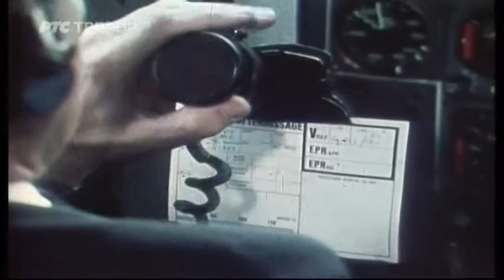Indirekt - Čovek sa pedometrom (Dragan Veselinović)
Apstrakt: INDIREKT,ČOVEK SA PEDOMETROM,DOKUMENTARNI FILM KOJI JE PREDSTAVLJAO TV BEOGRAD NA INTERNACIONALNOM FESTIVALU SPORTSKOG FILMA U PORTOROŽU
- AUTORI FILMA SU LJUBOMIR VUJISIĆ,MILOMIR JASNIĆ,VUJADIN VUJOVIĆ I NATALIJA CVIJIĆ
- JUNAK FILMA JE KAPETAN JAT-A DRAGAN VESELINOVIĆ,SNIMLJEN U RAZNIM SITUACIJAMA,U TERETANI KAKO VEŽBA,PLIVA U DUBAIJU,ŠETA KINESKIM ZIDOM,SKIJA NA VODI,TRČI PARKOVIMA,PARIZA,VOZI BICIKL U PEKINGU
- DUŠAN U KABINI JAT-OVOG AVIONA,AVION UZLEĆE,SLETANJE,PISTA,SA DECOM ŠETA
- LJUBOMIR VUJISIĆ RAZGOVARA SA DUŠANOM VUJISIĆEM,DR SVETOZAROM PUŠIĆEM I MILANOM RADONJIĆEM KOLIKO J E VAŽNA FIZIČKA KONDICIJA U OBAVLJANJU SVAKODNEVNOG POSLA
Ličnosti NATALIJA CVIJIĆ;VUJADIN VUJOVIĆ;LJUBOMIR VUJISIĆ;MILOMIR JASNIĆ;DUŠAN VESELINOVIĆ;SVETOZAR PUŠIĆ;MILAN RADONJIĆ
Autori MARKO MARKOVIĆ;VUJADIN VUJOVIĆ
Trajanje 28.27
Referenca 137842